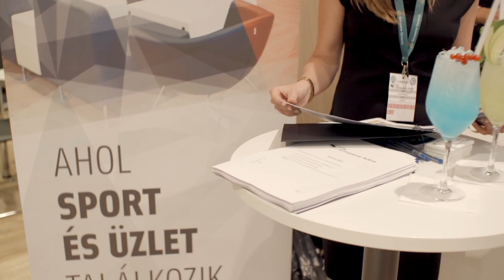FTC - CHELSEA pályaavató mérkőzés a Groupama Arénában, 2014.08.10.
Történelmi pillanatokat élhettünk át a Groupama Arénában: a Fradi megmérkőzött a világ egyik legjobb csapatával, az angol Chelsea-vel. 2014. augusztus 10-e ezzel beírta magát a Ferencvárosi Torna Club történelmébe.